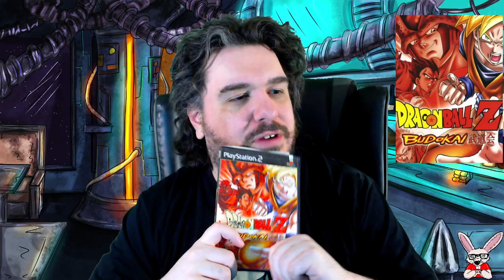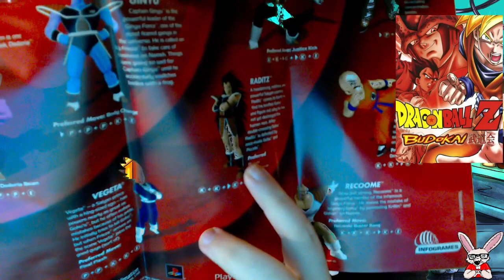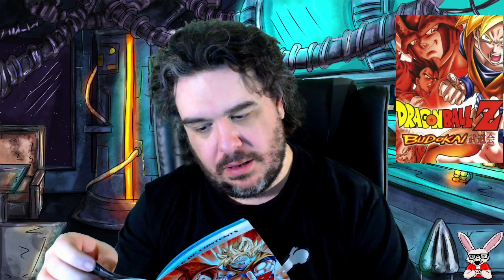Dragon Ball Z: Budokai Part 1 4/23/22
Twitch VOD, randomly I selected Dragon Ball Z: Budokai on the PS2 for this stream -- Watch live